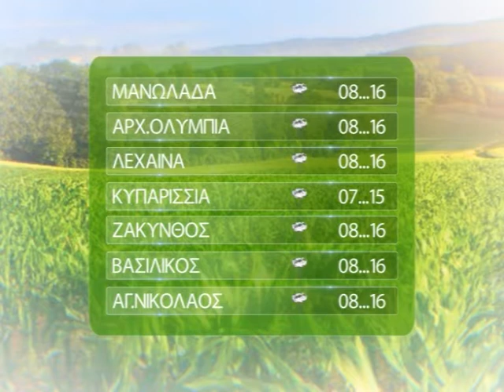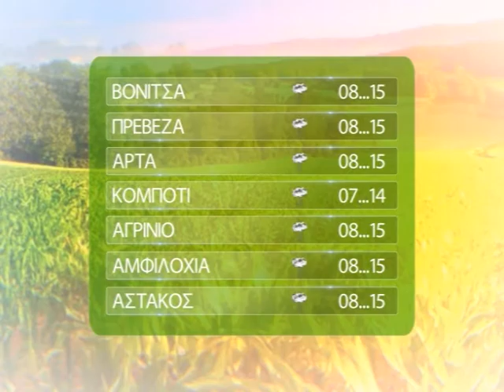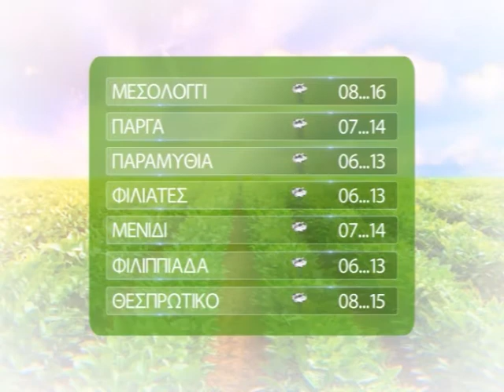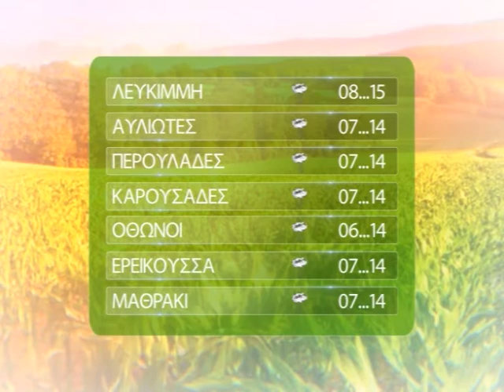ΚΑΙΡΟΑ ΑΓΡΟΤΩΝ ΓΙΑ 27 03 2020